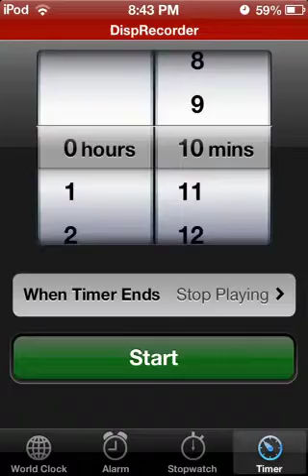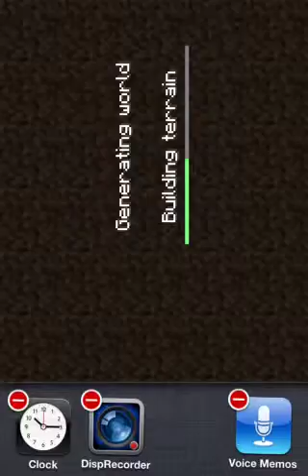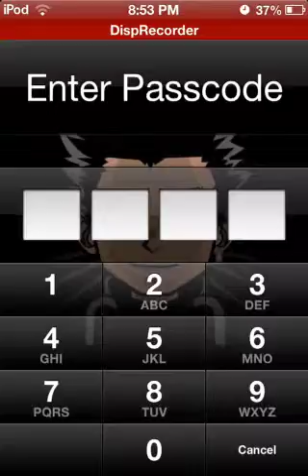Me Voice!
Oh noooooo!